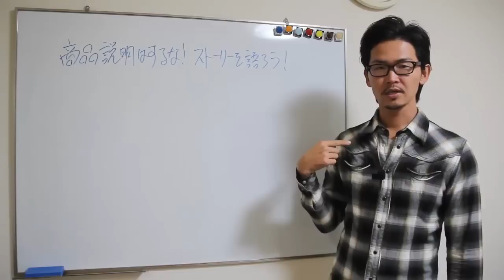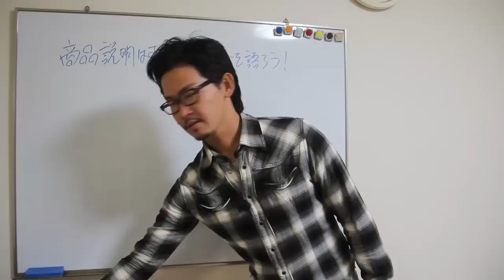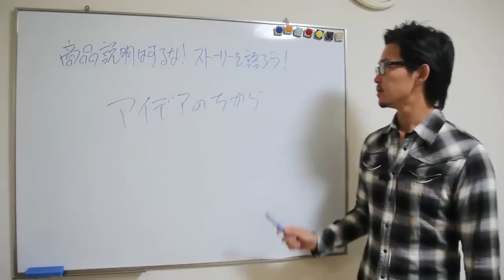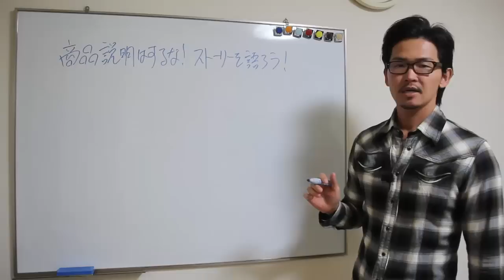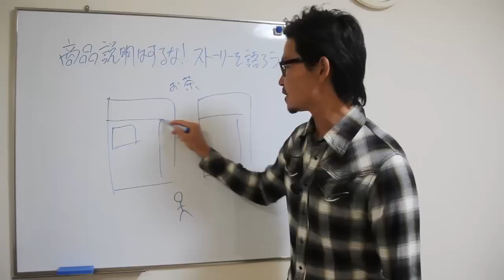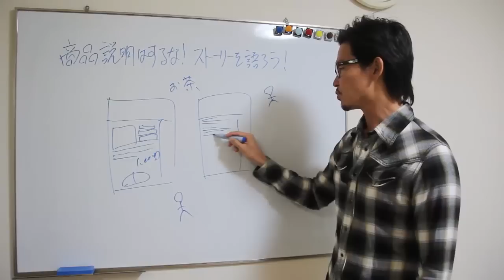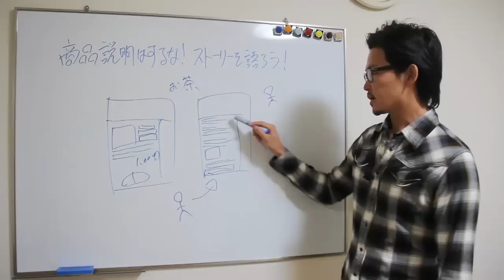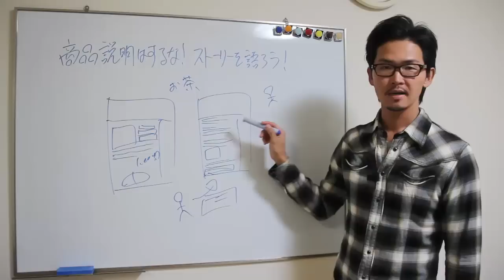商品説明はするな！ストーリーを語ろう！売れるセールスレターとは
売れるセールスレターというのは、「説明」ではなく「物語」です。
商品の説明をする前に、ストーリーを語ってください。